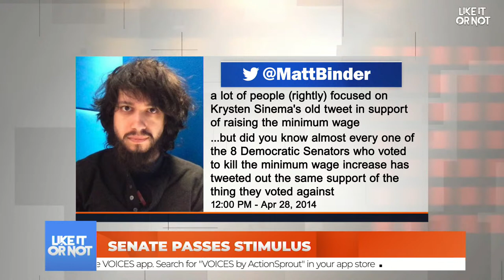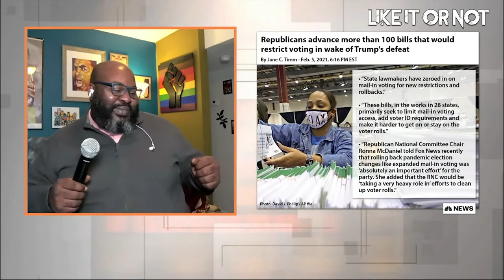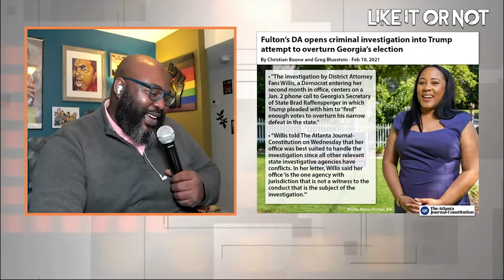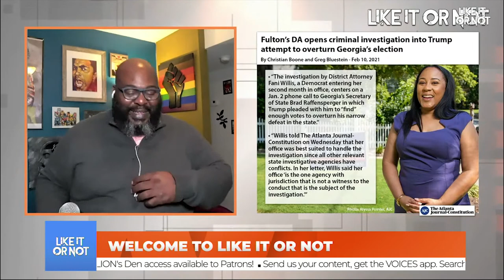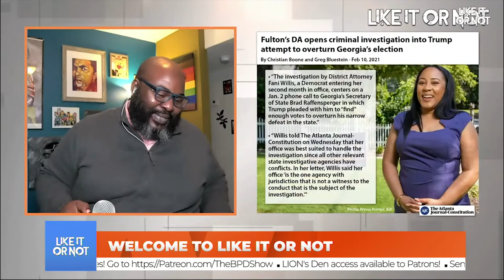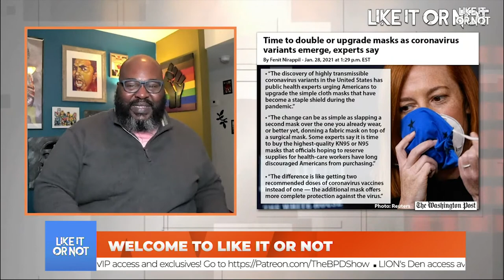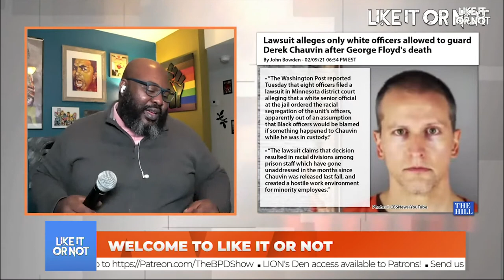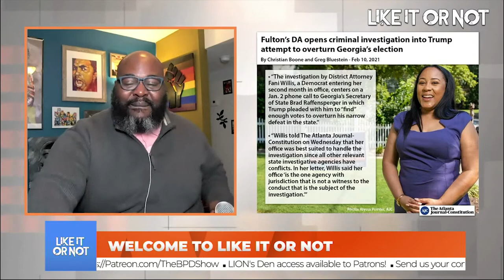Like It Or Not: Ft Egberto Willies,T. Greg Doucette,Brianna Westbrook | Senate Hypocrites | COVID?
On today's edition of Like It Or Not w/ Benjamin Dixon and Rebecca Azor: We’re joined by guests Egberto Willis of Politics Done Right to discuss the comments by Senator Joe Manchin and the problems he’s continuing to create for Democrats, as well as attorney T. Greg Doucette on the current state of our politics, and Brianna Westbrook to dig into Senator Sinema’s thumbs down antics. Plus Idaho citizens are burning masks and Poet Laureate Amanda Gorman was followed home. All that and more on Like It Or Not!